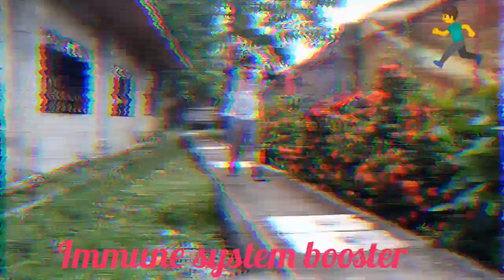21 days quarantine morning daily routine#mixercise#immunebooster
Every morning habang naka quarantine mag exercise para pawisan at palakasin ang immune system

Thank you Lord na negative ang result ng aking swabtest

Thank you Lord na eleven days nalang ang kulang makakauwi na